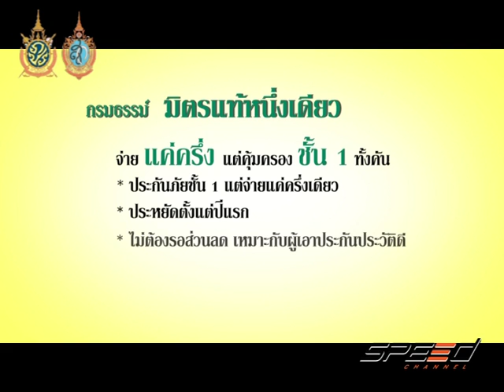Speed Talk 05 08 2016 (4/5)